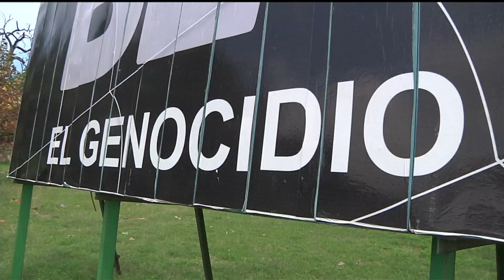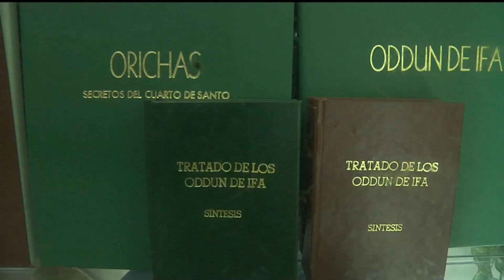Santeria cubana parte 1 “El papa de la santería” (BABALAWO MÁXIMO)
La exclusividad de la historia fue otorgada a UNIVISION de forma “GRATUITA” para que el propietario del video conserve en su totalidad “TODOS” los derechos de imagen Eternamente..
(All Right are reserve)

CAMERA/EDITING/FIELD PRODUCER/INTERVIEW VIDEO OWNER: DANNY HANSEN

TODOS los derechos de imagen exclusividad de “todo” video y entrevista a “José Pérez Andino” (BABALAWO MAYOR) - pertenecen a (Danny Hansen)

DANNY HANSEN “CEO” of DH SUNSET DIGITAL MEDIA in full agreement along with the news director of Univision 34 Los Angeles agreed to only reproduce the note once, Just because the story Exclusive Was given to him for free !! absolute reproduction of any kind of video associated with the original note including supporting material and video!! none of that video belongs to univision or anything that the story itself tells.. any violation of the property already established by mutual agreement, legal action will be taken and if part of that video has been used again, share, attach, save, distribute, promote and advertise use in different up-front etc. using California LAW CONTRACT..

EN ESTA SERIE DE 3 PARTES, DEVELAREMOS TODO LO QUE ENVUELVE LA SANTERIA CUBANA, ENTREVISTAMOS AL PRESIDENTE DE LA ASOCIACION DE SANTEROS "YORUBA" SR: "JOSE PEREZ ANDINO" EN CUBA Y POR PRIMERA VEZ EN FORMA EXCLUSIVA INGRESAMOS AL UNICO MUSEO EN EL MUNDO DE SANTERIA,DONDE NOS EXPLICAN PROCEDENCIA,INICIACION,SUS DEIDADES, LOS SECRETOS DE SUS RITUALES,,BABALAWOS FARSANTES Y ESTAFADORES, SACRIFICIOS DE ANIMALES ,DINERO,ESTAFAS MONETARIAS,SEXO ,LOS NUEVOS INCAUTOS, LOS NUEVOS FANATICOS DE ESTA RELIGION CUAL CUYO FANATISMO LOS LLEVAN AL BORDE DE LA OBCESION Y NUEVOS SANTEROS ESTAFADOS POR SUS MISMOS BABALAWOS ..